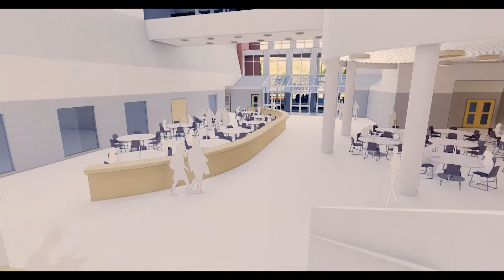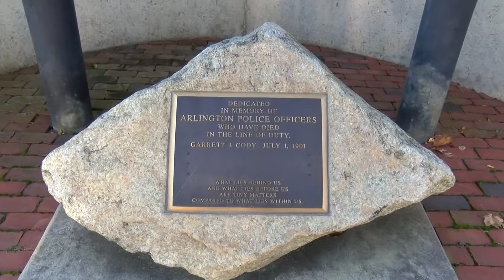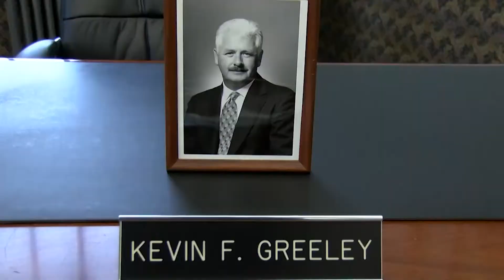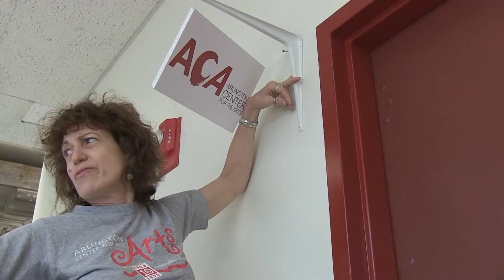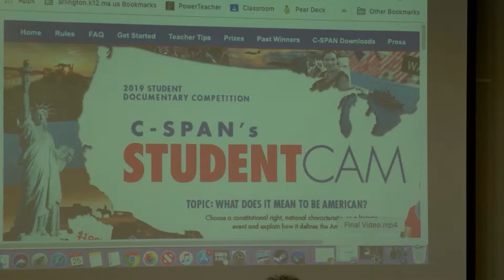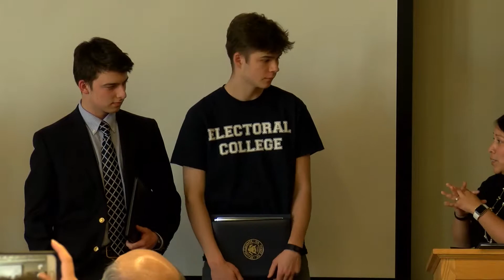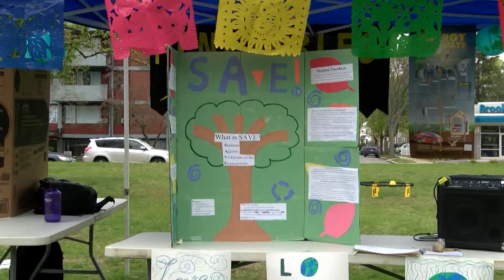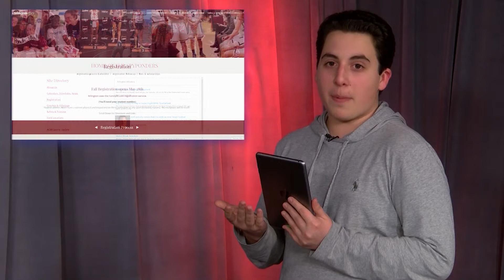ACMi News: May 03, 2019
A landslide victory for funding Arlington's proposed new high school. The vote wasn't even close. We'll have the latest from town meeting.

Major awards for two groups of talented young filmmakers from Arlington High. C-SPAN comes all the way up from our nation's capitol to honor their incredible work.

How does our town manager fair when it comes to job performance? The select board reviews on Adam Chapdelaine are in. And it appears he could qualify for town employee of the year.

And 21 students from Arlington's sister city in japan have a little fun on TV. And apparently, for them, good times never seemed so good.

This is ACMi news.